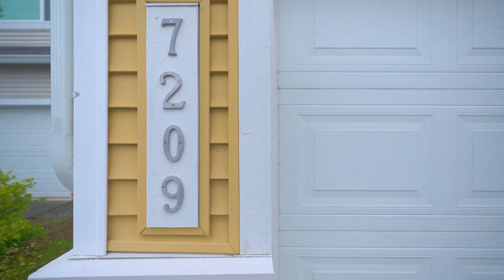Spacious Lakeland Hills Home in The Reserve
Spacious Lakeland Hills home in The Reserve. A sought after private gated community. The vaulted ceiling entryway invites you into a cozy formal living room showered in natural light. Open concept kitchen has a dining area and roomy living space. This great floor plan offers a 3/4 bath and bedroom on the main floor. Upstairs hosts a generous sized Primary bedroom with a 5 piece en suite and large walk-in closet. There are 2 big bedrooms, a bonus flex space, and a full size hall bathroom. The 3 car garage has plenty of parking and ample storage. High efficiency heat pump with AC. There is plenty of space for everyone! Don't miss the walkability to the Lakeland Town Center for shopping and retail and dining. The home has been pre-inspected. This is the one!